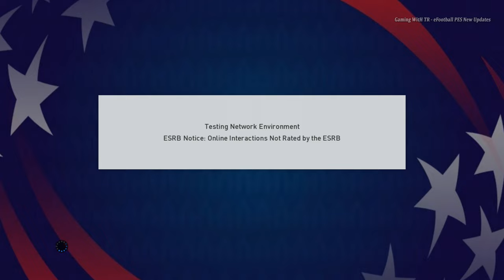PES 2017 NEW LOOK OF COPA AMERICA 2024 UPDATE